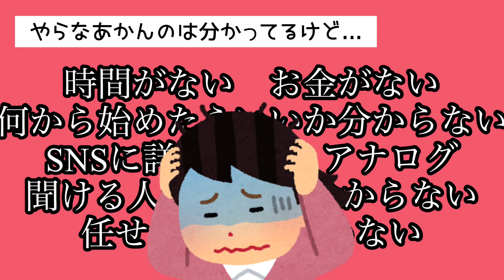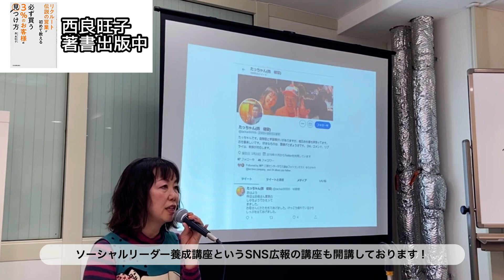【中小企業は広報が命！】中小企業のためのSNS活用セミナー PR動画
【中小企業のためのSNS活用セミナー】
お申込みはこちらから！

（株)be love company　代表【西　良旺子】
（株）リクルート出身の女性経営者
リクルート時代、ホットペッパー編集部で全国TOPの営業マン
著書：「リクルート全国TOP営業が初めて教える　必ず買う3％のお客様の見つけ方」

（株)be love companyは神戸でSNSのPRサポートや研修事業を行っている会社です。
「ラブ神戸」という地域のポータルサイトも運営しています！